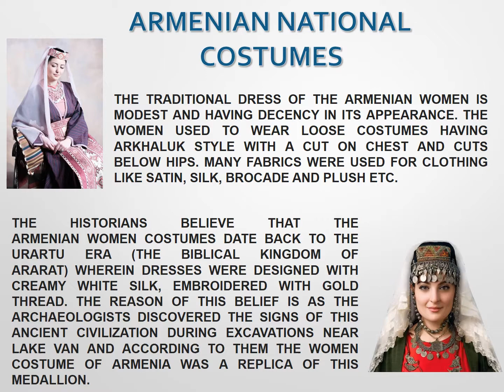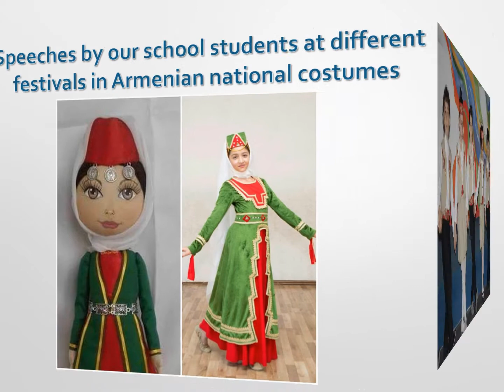ARMENIAN NATIONAL COSTUMES